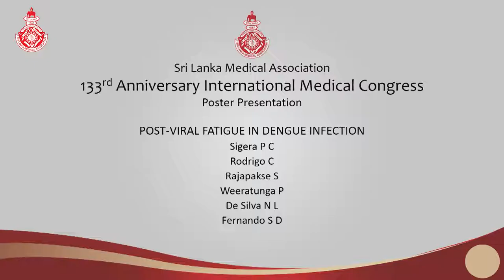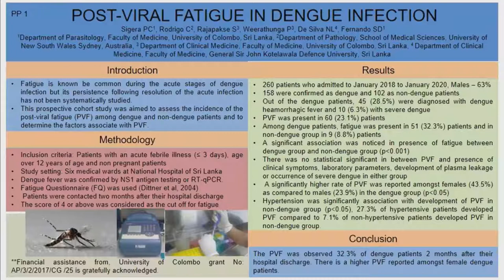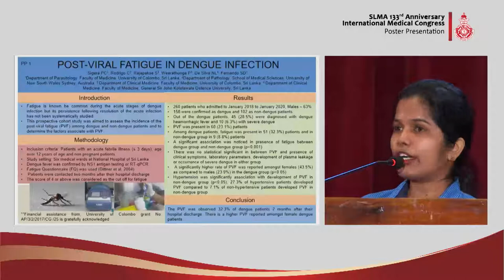PP 01 Post-viral fatigue in dengue infection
POST-VIRAL FATIGUE IN DENGUE INFECTION
 Sigera PC
Rodrigo C
Rajapakse S
Weeratunga P
De Silva NL
Fernando SD